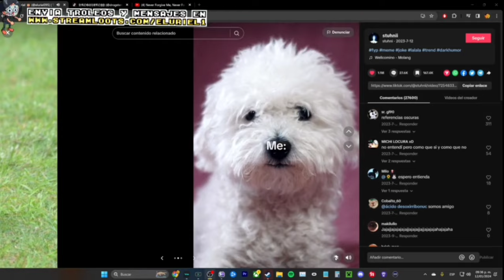uriel porque guardaste ese momo? 🤔